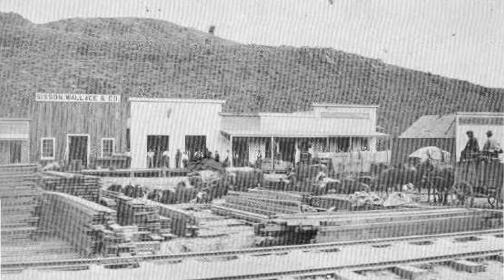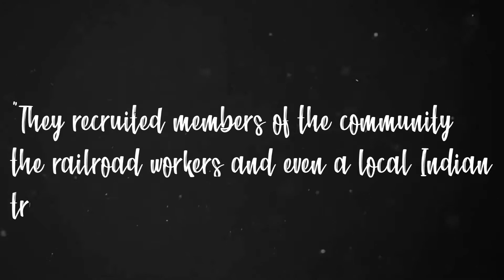The Palisade Story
The story of Palisade, Nevada was one of the best kept secrets in history! It did everything it could to live up to the reputation of "toughest town in the west"